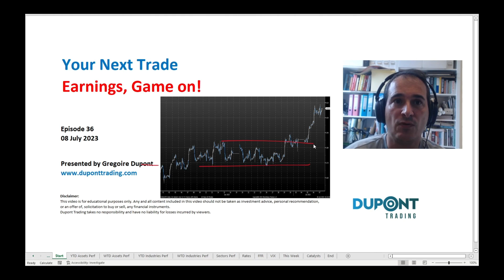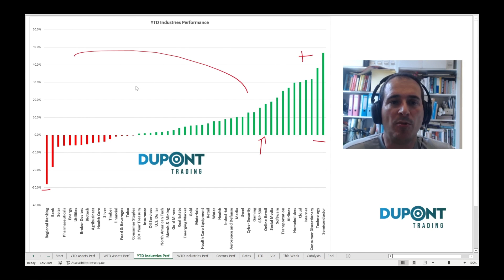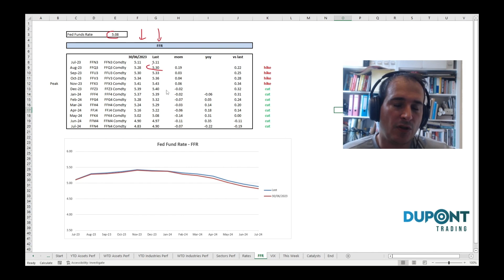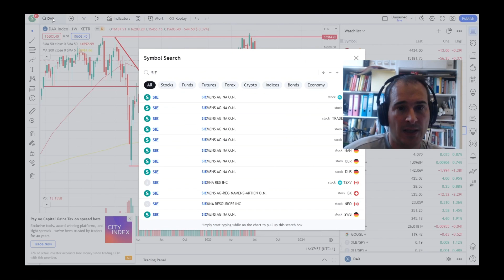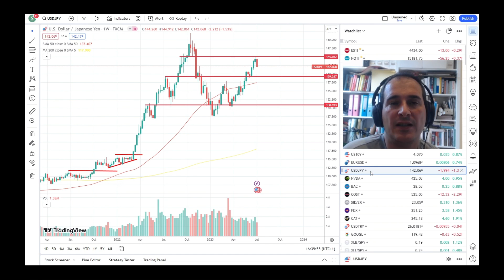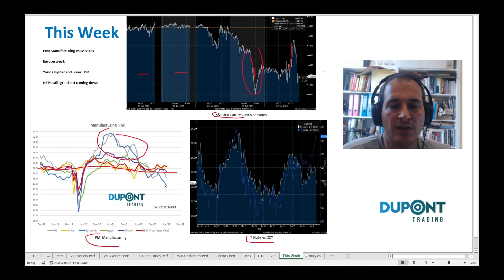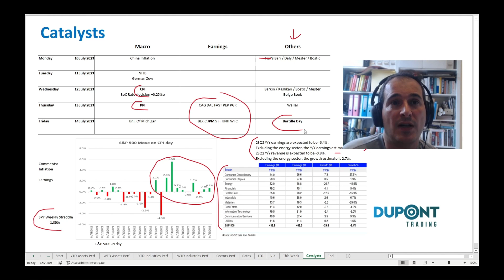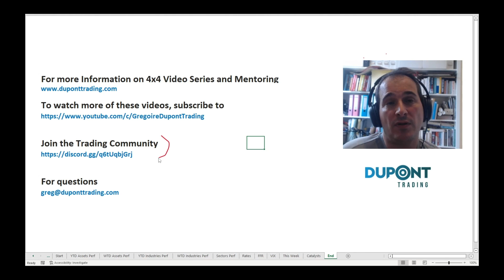Your Next Trade Ep36 "Earnings, Game on!"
In this 36th Episode of "Your Next Trade", Gregoire Dupont discusses three topics for your Trading Idea Generation:

In this 36th episode of "Your Next Trade", Gregoire Dupont covers recent developments in Financial Markets with a big move in bonds with the 10y moving by 25bps. European markets are now waking up to the economic data. Moving forward, markets are still looking for catalysts with JP Morgan kicking off the new earnings season.

Asset Classes Performances: (00:00)
Technical Analysis: (09:50)
Catalysts: (14:30)